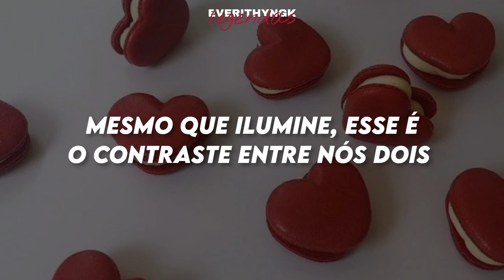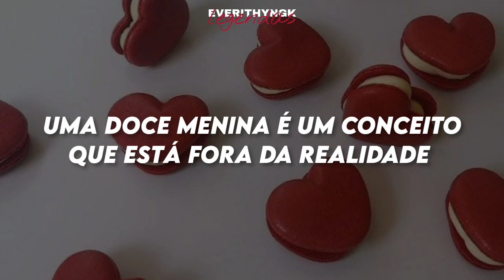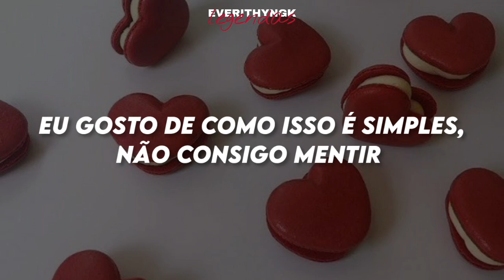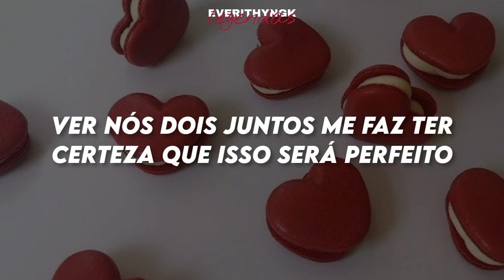[PT/BR] Kai, Seulgi, Karina & Jeno- Hot & cold (legendado/tradução)